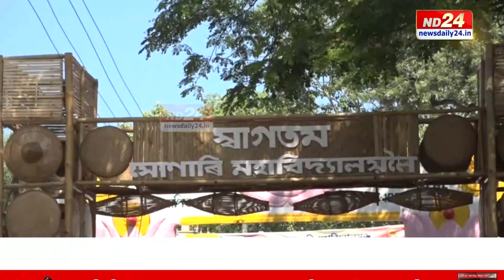সোণাৰি মহাবিদ্যালয়ৰ সোণালী জয়ন্তী সামৰণি অনুষ্ঠানৰ অন্তিম দিন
সোণাৰি মহাবিদ্যালয়ৰ সোণালী জয়ন্তী সামৰণি অনুষ্ঠানৰ অন্তিম দিন। অন্তিম দিনৰ পুৱাই বাৰেৰহণীয়া সাংস্কৃতিক শোভাযাত্ৰাৰে দিনটোৰ কাৰ্যসূচীৰ শুভাৰম্ভ।